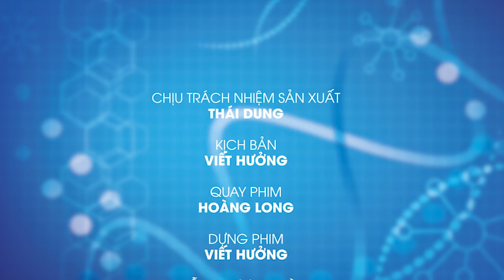Thanh lọc gan sao cho đúng, an toàn - Alobacsi.com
Trong chương trình giao lưu trực tuyến với chủ đề "Làm sao để biết gan khỏe hay yếu?", ThS.BS.CK2 Trần Ngọc Lưu Phương - Chuyên gia Tiêu hóa - gan mật, Trưởng Đơn vị Tiêu hóa Can thiệp - Bệnh viện Nguyễn Tri Phương - chia sẻ, hướng dẫn và giải đáp các thắc mắc cho quý độc giả hiểu rõ hơn về hoạt động của gan, làm thế nào để có được một lá gan khỏe mạnh, cách , giải độc gan, phòng ngừa xơ gan và phương pháp "đoán bệnh gan" chính xác.

Hãy gửi những thắc mắc của bạn về cho chúng tôi, bạn sẽ được các bác sĩ đúng chuyên khoa tư vấn, giải đáp hoàn toàn MIỄN PHÍ.